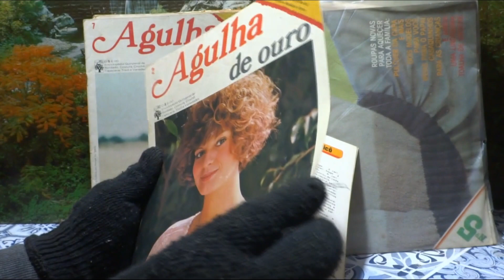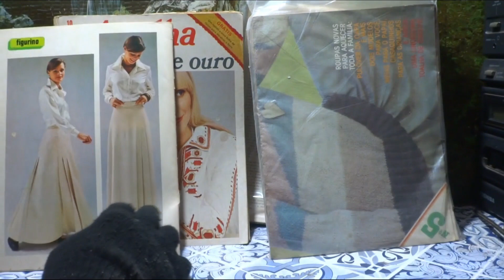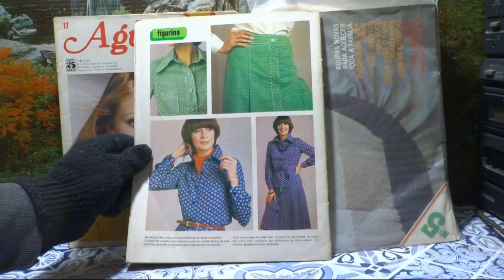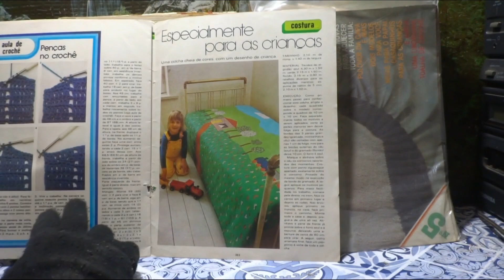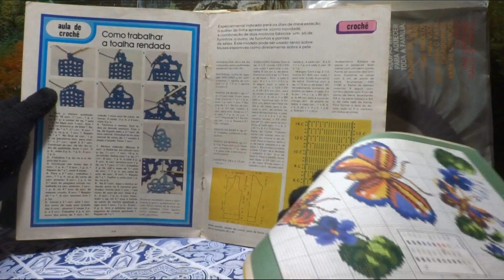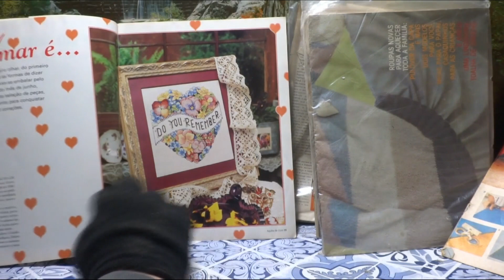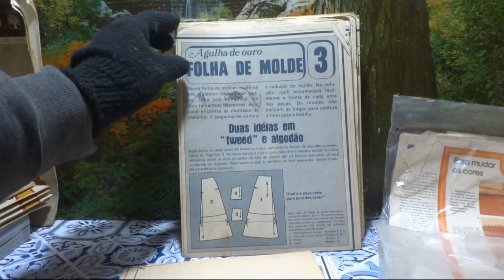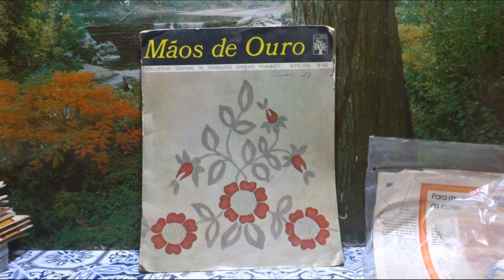Por Dentro do Acervo : Acervo de Revistas de Agulha de Ouro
Nesse video eu apresento nosso acervo de Revistas Agulha de Ouro da Abril Cultural dos anos 70 com os moldes e duas edições dos anos 90 feitas pela editora Nova Cultural alem de uma Revista Bonus no final do video dos anos 60 .